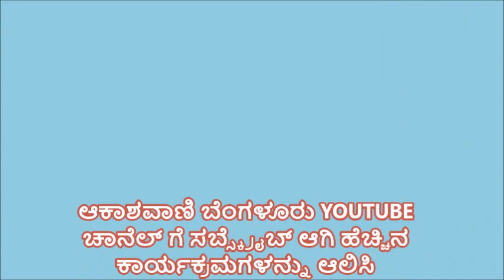EP-316, Kaarunalu Baa Belake : ಆದರ್ಶ ಶಿಕ್ಷಕ, ಉತ್ತಮ ಶಿಕ್ಷಕ ಹೇಗಿರಬೇಕು ? By Dr Gururaj Karjagi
Produced by S R Bhat (PROG Officer)